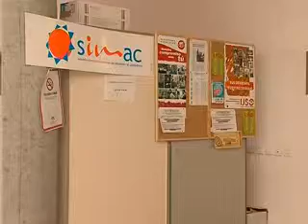LA LÍNEA : NÓMINA DE DICIEMBRE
Tras darse la orden en el día de ayer del ingreso de casi el 70% de la nómina municipal correspondiente a diciembre, en las cuentas de los trabajadores de la plantilla municipal, hoy ha comenzado a cobrar la mayoría de la misma.